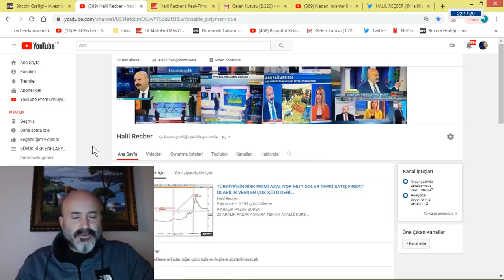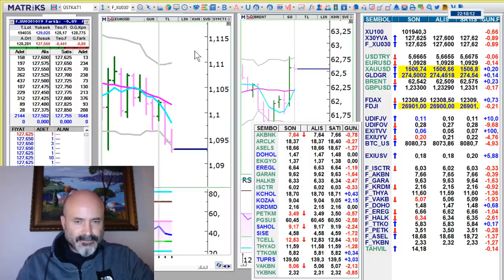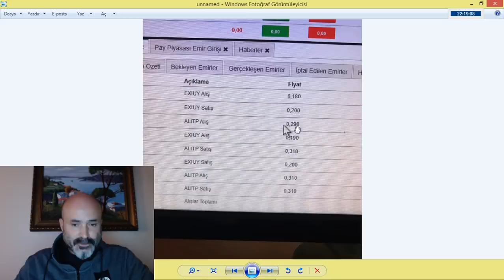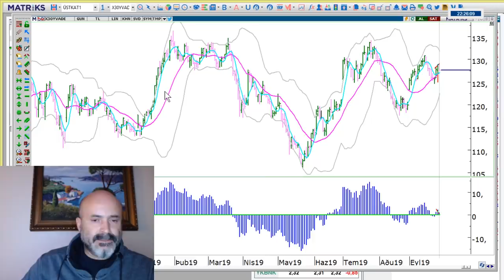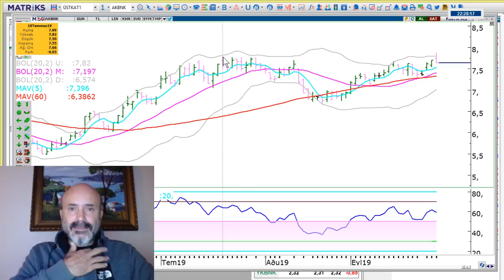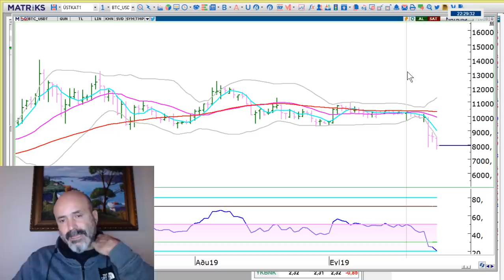27 EYLÜL CUMA DOLAR*BORSA*HİSSELER*BITCOIN*ALTIN*EURUSD*PETROL..